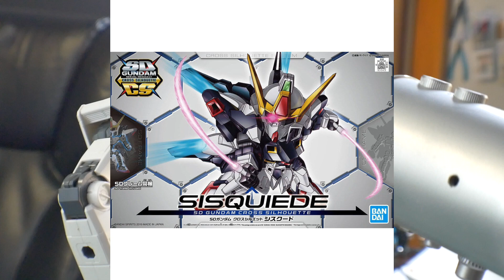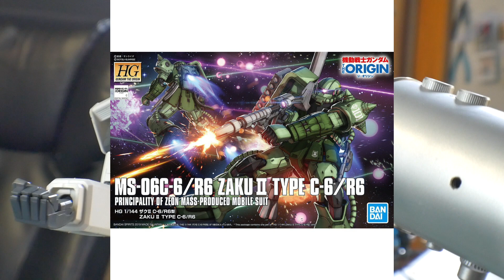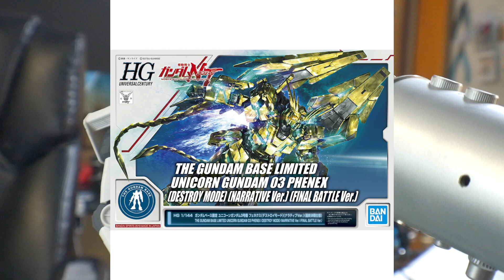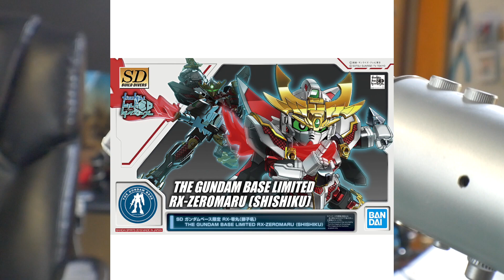Gunpla Releases April 2019: MG Ex-S Gundam, HG Maganac, NEW LBX